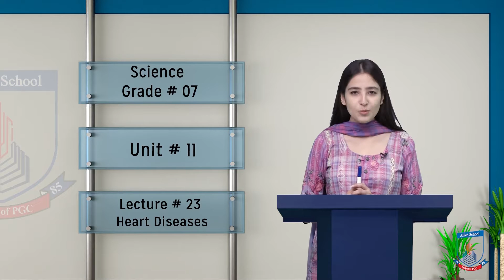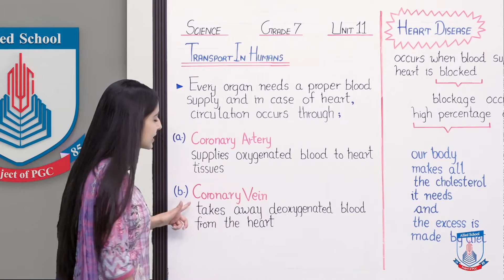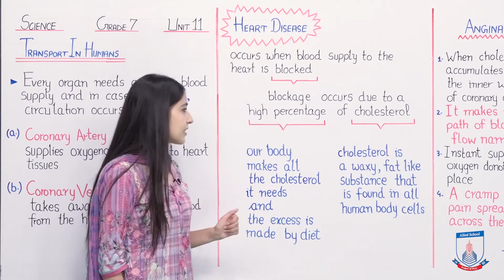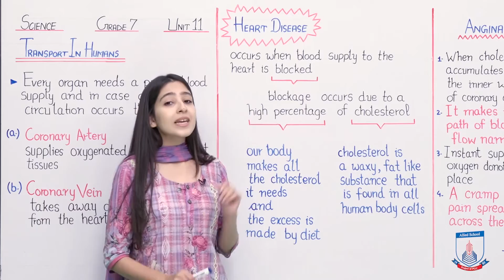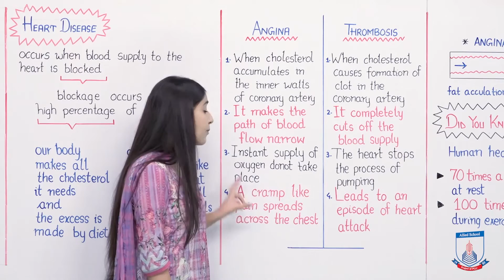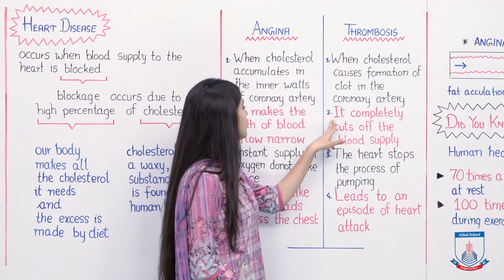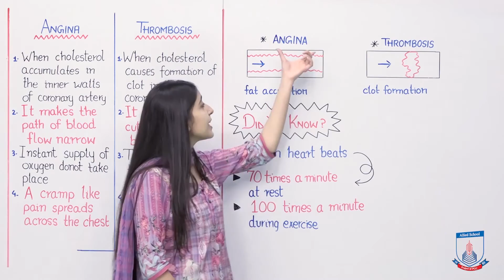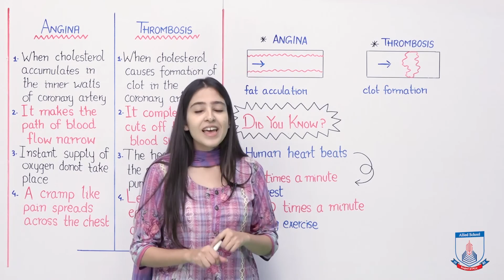Class 7 - Science - Chapter 11 - Lecture 23 Heart Diseases - Allied Schools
This lecture includes the conclusion of Unit 11 and the introduction about how is a disease caused in human heart. It also differerentiates between the terms: Angina and Thrombosis.